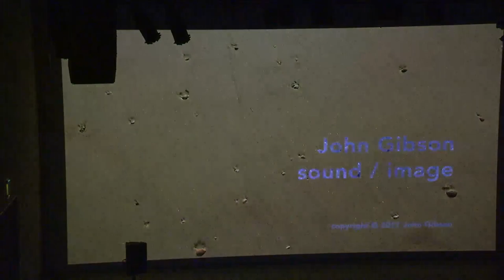[SICMF 2022] 존 깁슨 John Gibson - "edgewater" for Audio-visual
"edgewater" 는 서핑을 하기위해 해변으로 여행하는 과정에서 사람들과 비행기 등의 소리들을 녹음하는 결과로 만들어 졌다. 바닷가 해변에 서면 눈으로는 광활한 바닷가를 보는 동시에 발밑의 모래에 굴을 파고 사는 작은 생명체들을 볼 수 있고, 파도의 엄청난 굉음이 멀리서 들려오면서 내 발의 근처에서 아주 작은 잔물결들이 부서지는 것을 느낄 수 있다. 몰려오는 파도 약간 위에 카메라를 놓고 보면 보이는 것과 들리는 소리들의 스케일들이 또 다르게 들린다. 이러한 해변에서면 마치 낮잠을 꾸는 것과 같은 광경들에 넋이 나가곤 한다. 이 곡에서는 자연에서의 실재 사운드 스케이프가 상상속에서 보던 모래, 물, 그리고 사운드들이 섞이면서 음악을 만들어 나간다. 이는, 소용돌이치는 바다의 소리들과 상상의 악절에서 날카로운 음들로 표현되는 재료들 사이에서 만들어지는 연속체이다.

edgewater is the result of a trip to the beach at dawn to record the surf, uninterrupted by the sound of people or airplanes. At the beach, you can see the ocean for miles and, at the same time, notice the tiny creatures burrowing in the sand nearby. You can hear the roar of waves crashing far away and also the delicate rippling of currents running around your feet. Placing a camera a few inches above the incoming tide points up these differences in visible and audible scale. On a lazy beach, the imaginary can take over in your daydreams. In this piece, passages of natural soundscape intermingle with imaginary visions of the sand, water, and sound. The continuum between swirling ocean noise and razor-sharp pitch serves as an expressive resource in the imaginary passages.